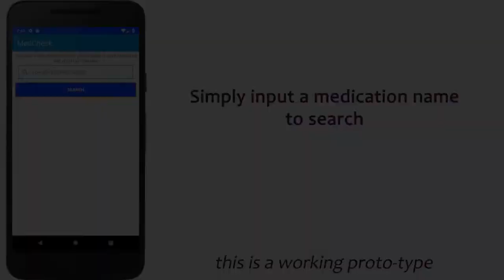MedCheck Demo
Demo video showing MedCheck; a mobile and web tool one can use to search for the cheapest medication in Zimbabwe and also purchase the same and get a delivery.